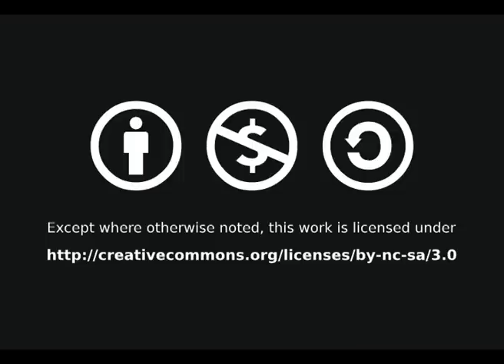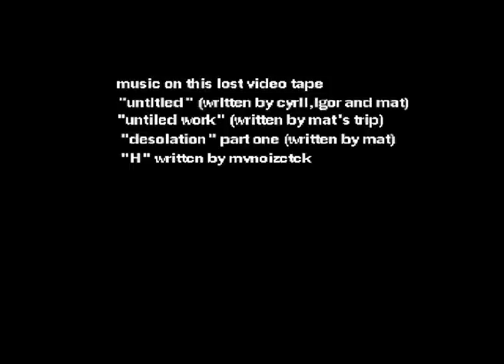Mat's Trip Days Of Self Destruction (death666 minidoc) 16/9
Mini doc of recording sessions of Days of Self Destruction with Mat's Trip and other musicians. Subtitled, 16/9